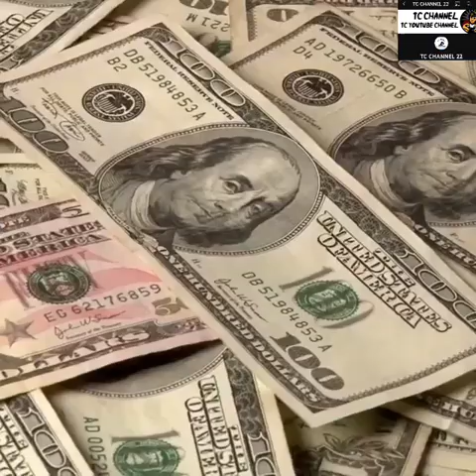Asia's Top 10 Poorest Countries in 2023